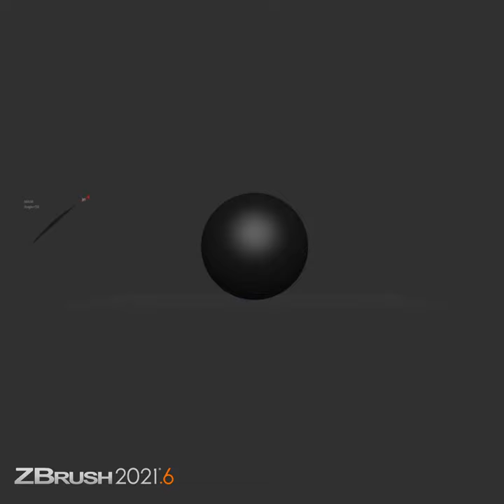ZBrush 2021.6 Mesh Balloon - Watch the Full Presentation in the Description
Free Upgrade to ZBrush 2021.6 for current users!

ZBrush 2021.6 Mesh Balloon